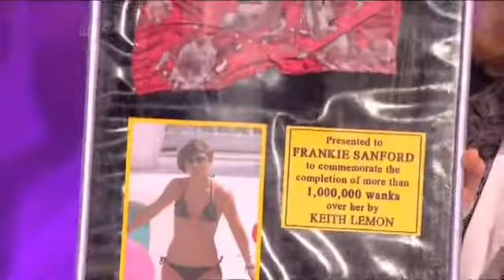Frankie Bridge & Vanessa White (Celebrity Juice, 3rd May 2012)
The Saturdays Fansite
Not Giving Up by Living For The Weekend since 2008!